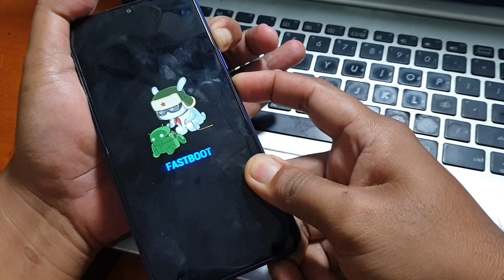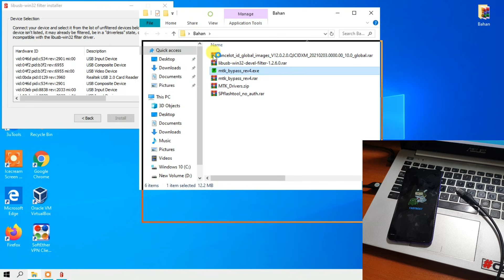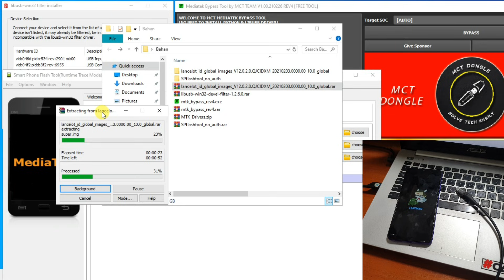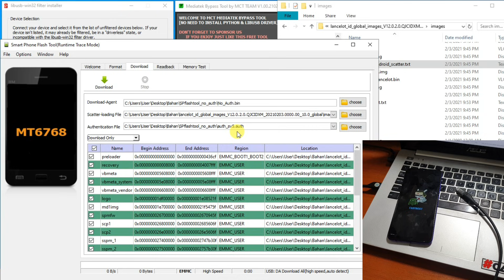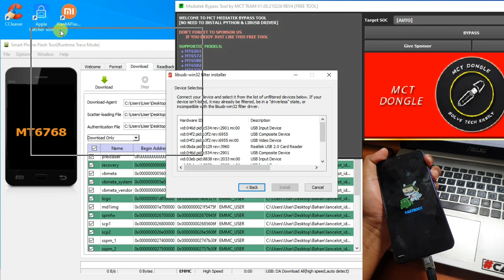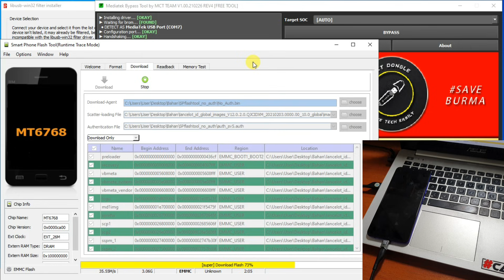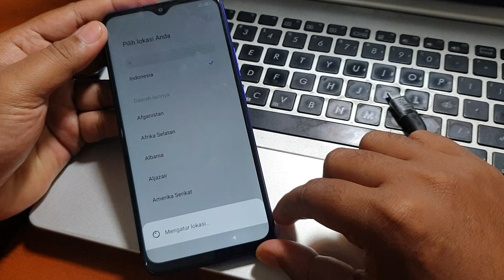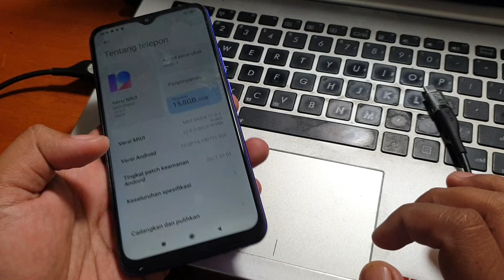Unbrick Flash Redmi 9 Lancelot Tanpa dongle Tanpa Tanpa UBL Auth Free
Unbrick Flash Redmi 9 Lancelot Tanpa dongle Tanpa Auth Free. Mudah-mudahan tutorial diatas membantu, jangan lupa sisihkan sedikit hasil nota anda untuk amal agar rizki kita semua tetap lancar jaya, jangan lupa juga subscribe channel MAGELANG FLASHER untuk update tutorial selanjutnya.

Password : magelangflasher

Mengantisipasi agar imei tidak hilang, Kolom Preloader dihilangkan centang nya.

Bagi yang terkunci mi account redmi 9 setelah flash bisa ikuti tutorial unlock mi account redmi 9 lancelot pada link dibawah ini.